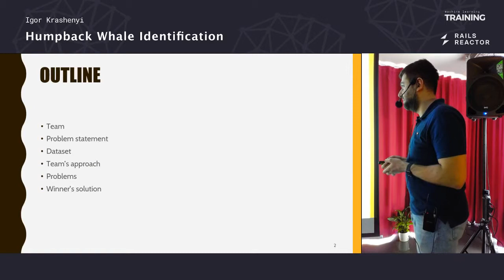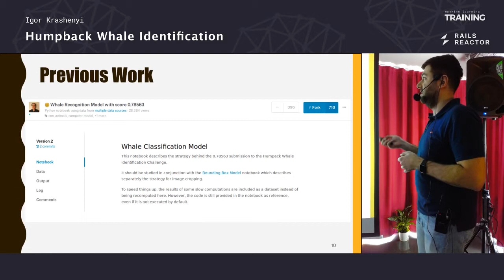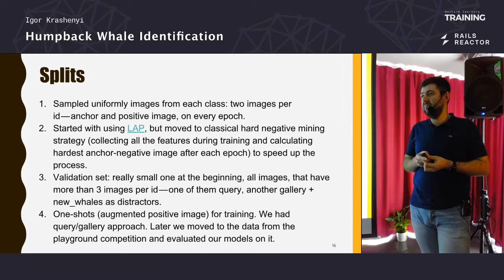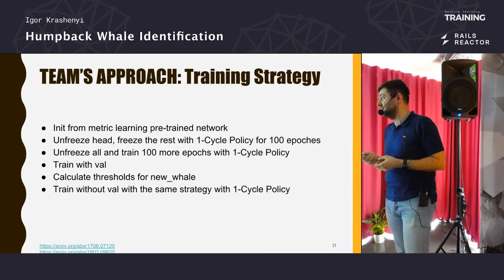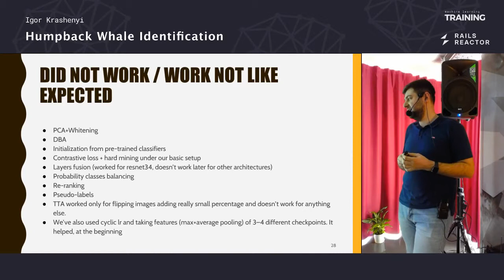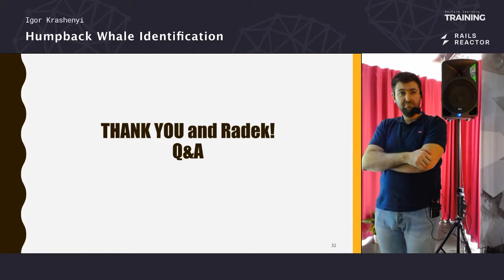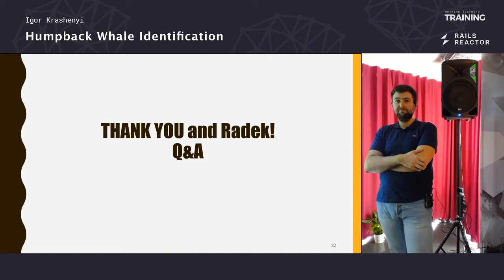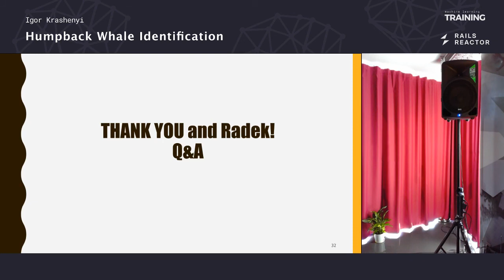(Ru) Humpback Whale Identification, 7th position by Igor Krashenyi @ ML #5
Igor Krashenyi covered how he and his team were applying triplets, key points, segmentation and other dark magic to get the 7th position out of 2100+ teams at Humpback Whale Identification competition, aimed at identifying whales by the tails.